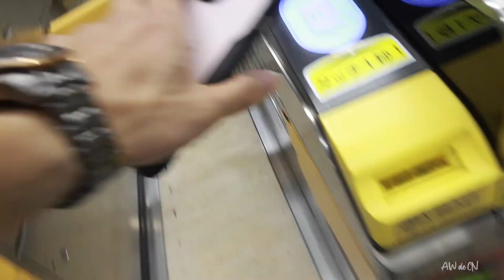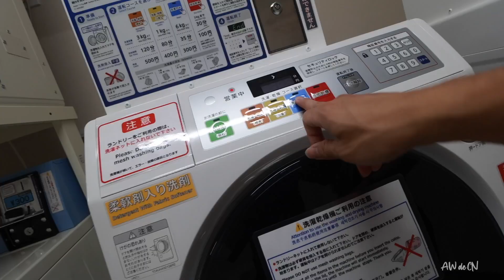One Raining Day in Osaka | Japan S3E10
Ps. Hotel - Odysis Suites Osaka Airport Hotel, one stop by metro from Kansai airport and 50m from metro station...

BGM
X I X X - For Love